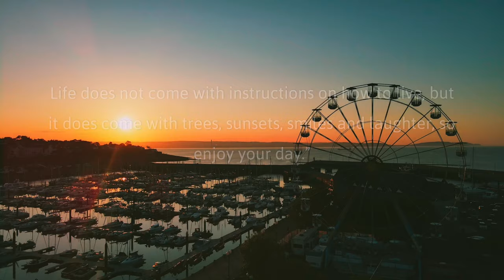Beautiful sunset in Bangor, 4k.